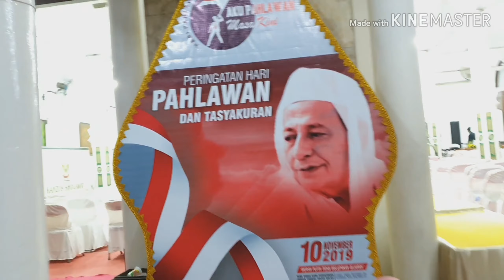Persiapan ultah 72th Habib Luthfi Pekalongan.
12 November 2019 Pekalongan.